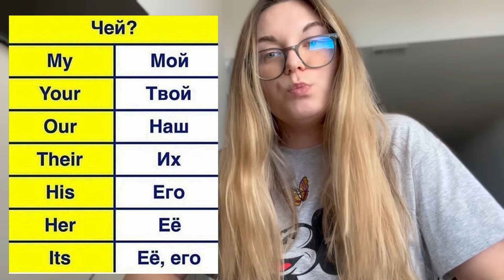Урок 3. Английский с нуля. Английский для начинающих. Грамматика. Вопросительные слова.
В этом уроке мы рассмотрели вопросительныеслова местоимения и повторили старые структуры

Домашнее задание в телеграм канале 💝